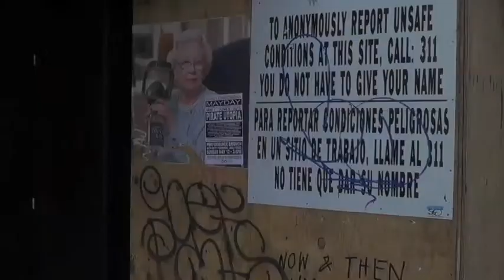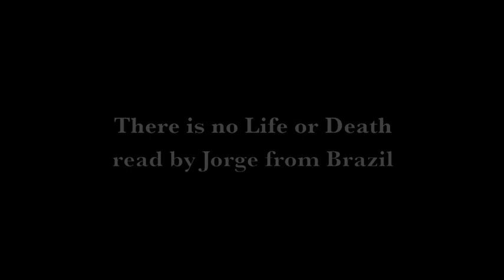Noise Poetry on the Bowery-- looking for Mina Loy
Following the Modernist poet Mina Loy's walks around Lower East Side, being part of the noisy city.